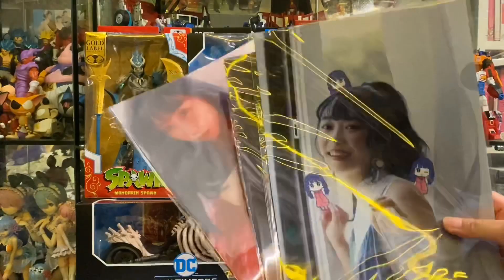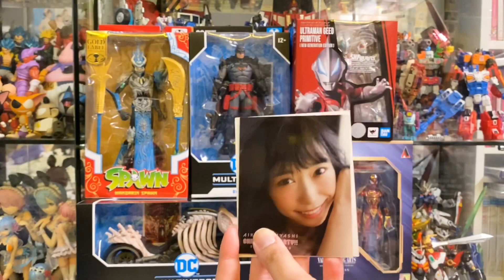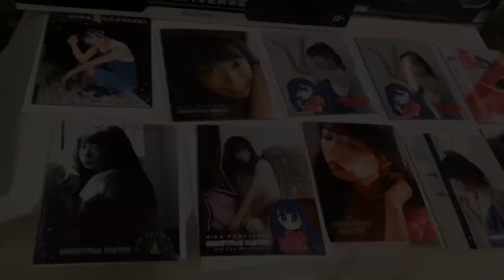［阿死生活雜誌］幾十碎人抽明星相 + 今個星期買左咩